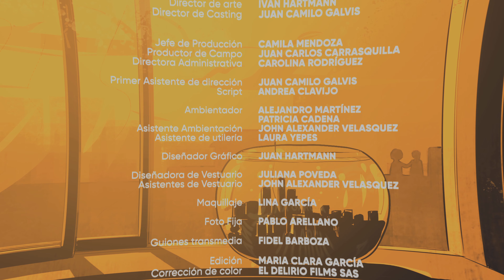Cómo sobreviví al 2020 | Rosa | Capítulo 11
CómoSobrevivíAl2020 | Rosa se siente sola después de su pelea con Paula; no tiene nada que hacer y solo ve noticias que la ponen paranoica. Cree tener el virus y ante el desespero decide probar una cura milagrosa que le llegó por una cadena de WhatsApp, que por supuesto ella ya reenvió a sus contactos. Samuel ve el mensaje de su abuela y busca información, asustados Paula y él la llaman para evitar que cometa una locura.